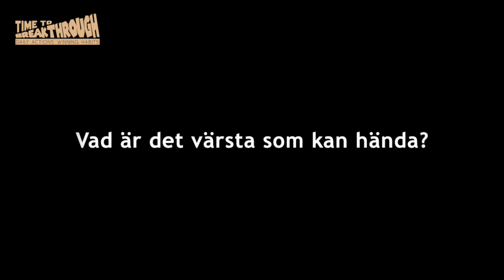#3 Största hindret för all kommunikation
Att ändra går fort, skapa en vana tar tid. Nu är tiden kommen. Det är tid att bryta igenom. Tid att ta nästa steg. Tid att förändra. Tid att uppgradera. Din tid är kommen. It´s Time to Breakthrough, för att skapa daglig handling för vinnande vanor.

Time to Breakthrough: Daily Actions. Winning Habits är korta filmer med; Tankar, idéer och inspiration för att få dig att vara bäst när det gäller. Verktyg och reflektioner för att du ska undvika de små och stora fallgroparna i vardagens ekorrhjul. Oavsett vilken roll du har eller vilket skede av livet du är i.